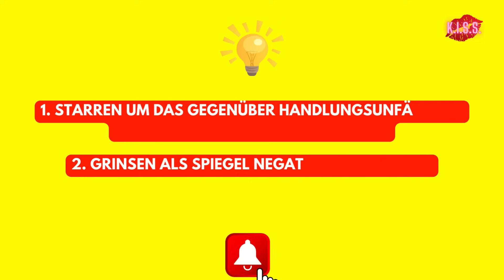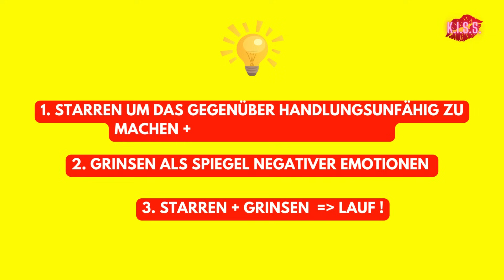DARUM starren und grinsen Narzissten Dich an! SO GEHT narzisstisches Grinsen und Starren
WARUM starren und grinsen Narzissten / ein Narzisst / eine Narzisstin Dich nur so an? Was für ein Thema haben Narzissten mit ihren Augen und was bedeutet ihr narzisstisches Grinsen / Starren? Und was hat das mit Dir (nicht) zu tun?

DER NARZISST = ER SIE ES !

Time stamps
00:00 Fragestellung Narzissten und ihre Starren + Grinsen
00:18 3x WARUM Narzissten Starren
03:58 WARUM Narzissten Grinsen
06:04 WARUM Narzissten Starren + Grinsen
07:05 Eigene Fazit-Erfahrung
08:37 3x Learnings